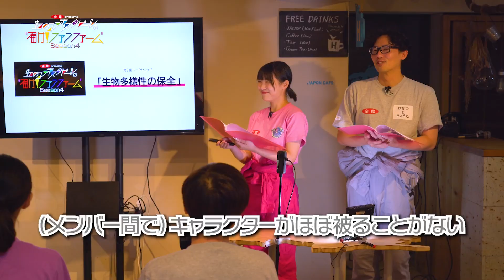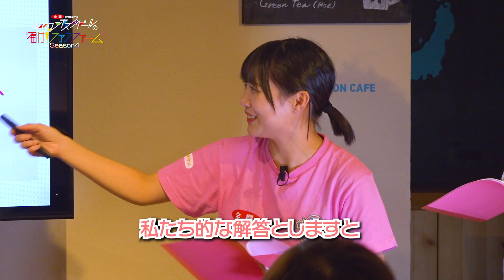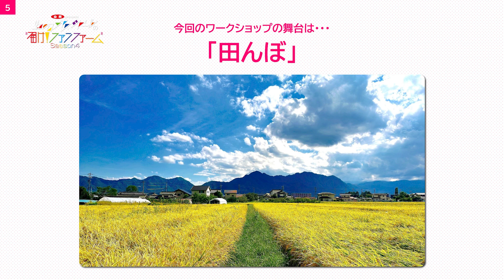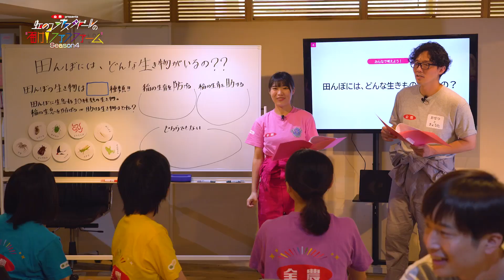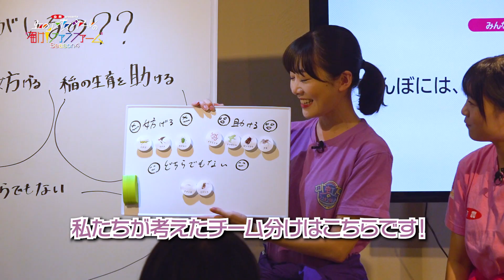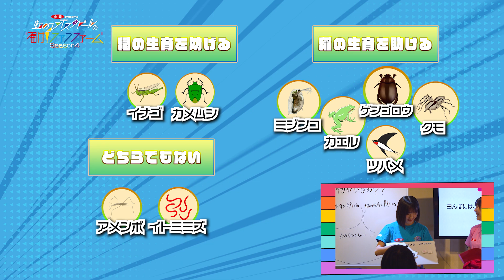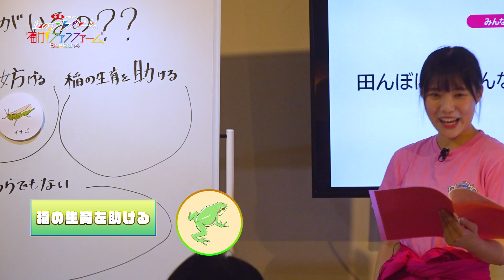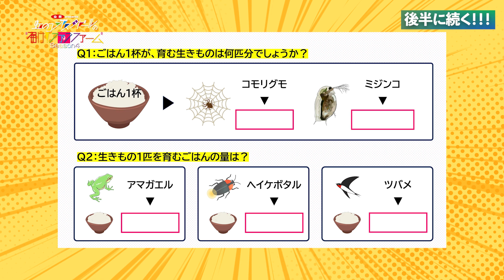＃9 すべての生きものがキョーリョク・パートナー！～生物多様性の保全～篇 前編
【お楽しみコンテンツ】